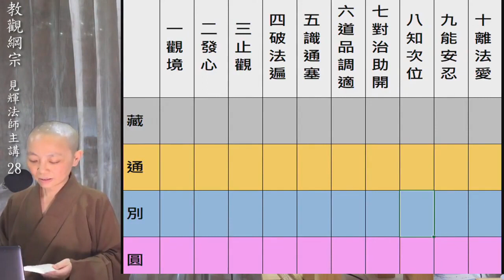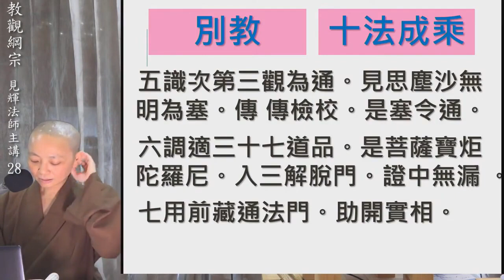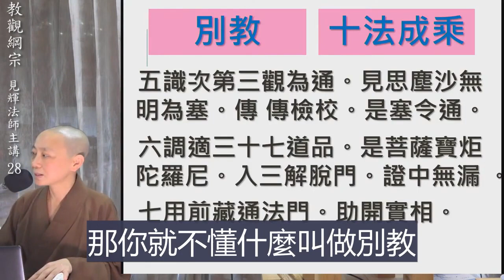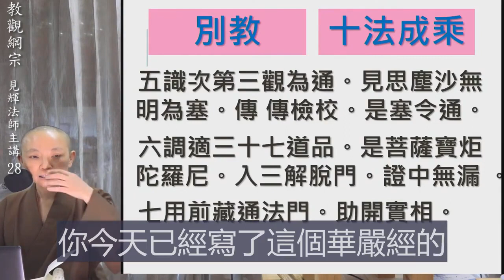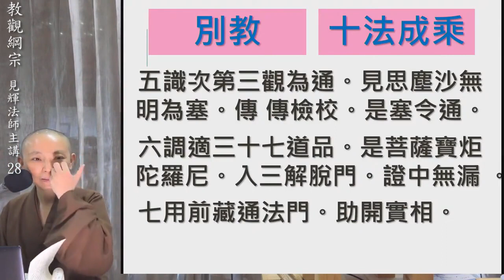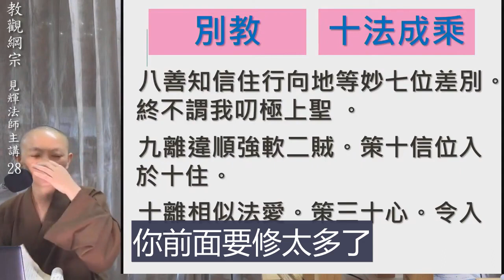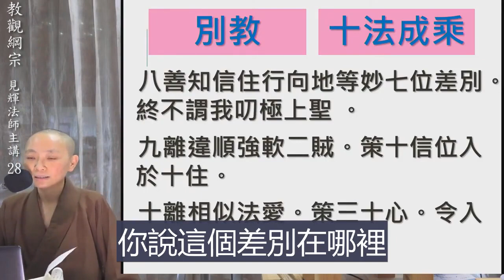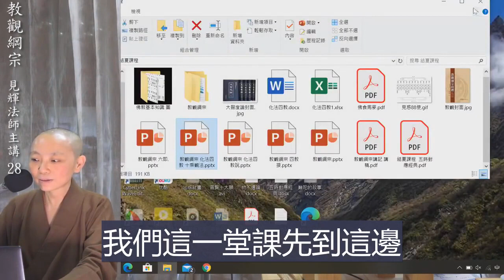【教觀綱宗】024 別教 十法成乘 見輝法師主講 20200706 字幕版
【教觀綱宗】 024 別教 十法成乘 見輝法師主講 20200706

別教十法成乘者。
一緣於登地中道之境。而為所觀。逈出空有之表。
二真正發心普為法界。
三安心止觀定愛慧策。
四次第遍破三惑。
五識次第三觀為通。見思塵沙無明為塞。傳傳檢校。是塞令通。
六調適三十七道品。是菩薩寶炬陀羅尼。入三解脫門。證中無漏。
七用前藏通法門。助開實相。
八善知信住行向地等妙七位差別。終不謂我叨極上聖。
九離違順強軟二賊。策十信位入於十住。
十離相似法愛。策三十心。令入十地